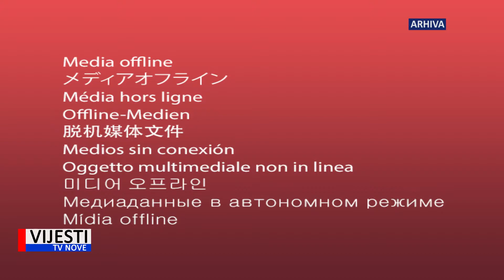Vijesti TVN - Turisti u Puli za Uskrs 06.04..2021.